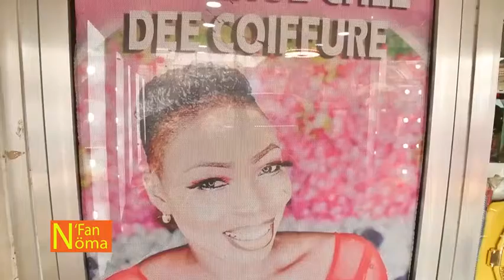IL FALLAIT QUE JE TRESSE LA MAÎTRESSE POUR ÊTRE ADMISE EN CLASSE SUPÉRIEUR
N'FAN NÖMA UNE ÉMISSION DE SOUL BOKÉ